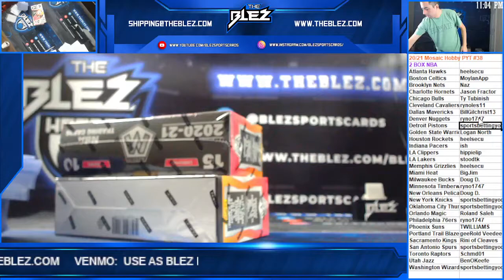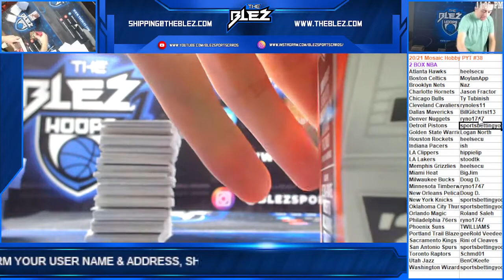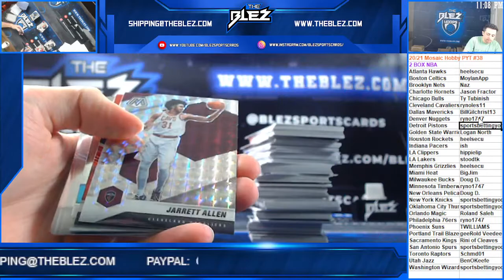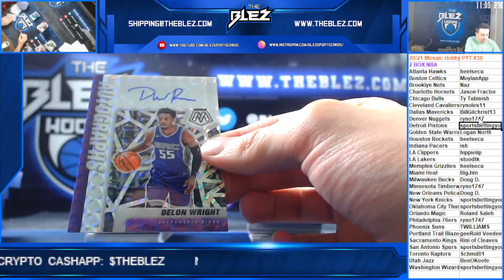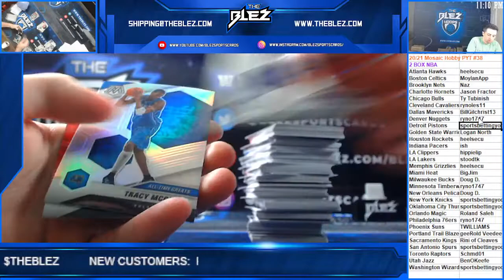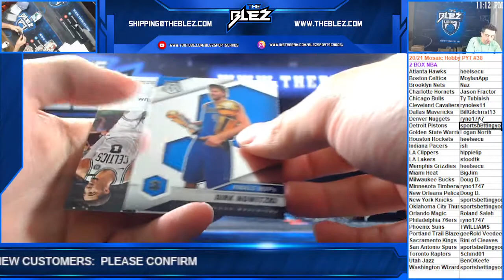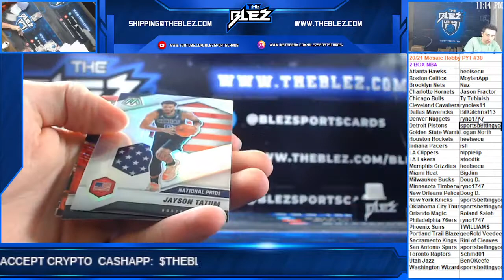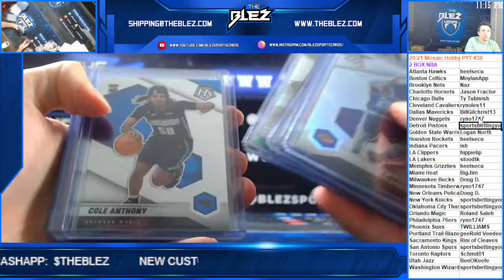2020 21 Panini Mosaic Hobby Basketball 2 Box PYT #38